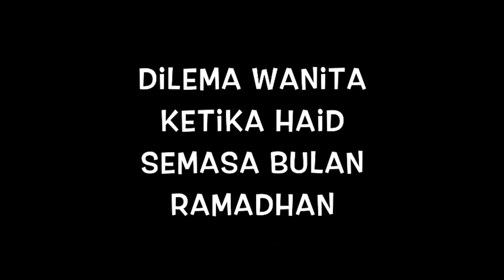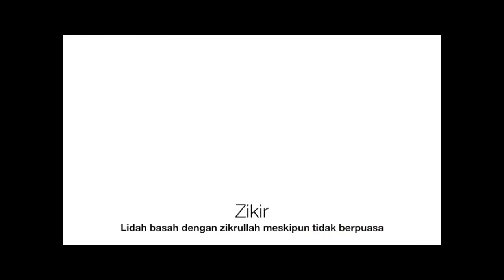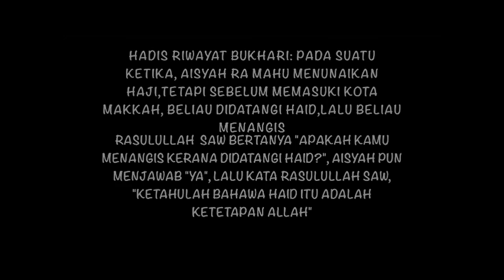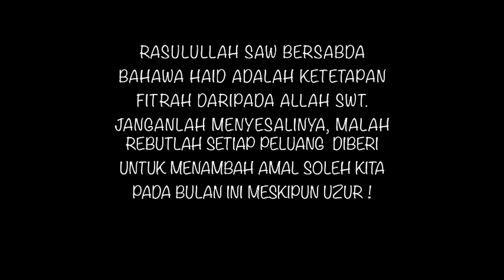AZAM Russia|Journey Towards Ramadhan|07Days:Dilema Wanita Haid di Bulan Ramadhan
Tazkirah oleh saudari Rosdiana Idham Halis dan saudari Zyrith Natasya (Aktivis AZAM Russia [Moscow])
Bagi wanita, pastilah menjadi suatu kekusutan apabila datang bulan pada bulan Ramadhan. Hati yang girang menjadi gusar apabila ibadah puasa terpaksa dihentikan, ditambah pula dengan kekeliruan tentang keharusan ibadah-ibadah lain. ahhhh.. dilema bukan? Jom tonton video ini untuk mendapatkan penjelasan bagi permasalahan ini!